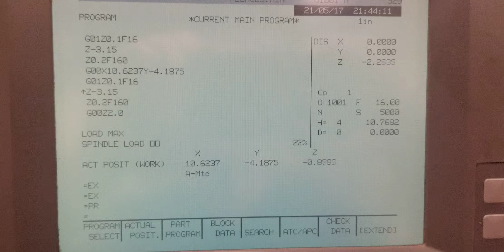Plunge milling on Okuma Cadet Mate with Autodesk Fusion 360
plunge milling on an old Okuma Cadet mate. this strategy is used because the bubble memory in the Okuma cannot accommodate a file larger than 32kb. As soon as you helically interpolate the tool path is jumps over this file size. this is a way around that by just using a drill pattern then rotating it around the center hole.

I used Fusion 360 for this. currently try to get this feature added to their software and there is a thread on their forum. go add you name on the thread to get this feature added. Click the link below to the thread